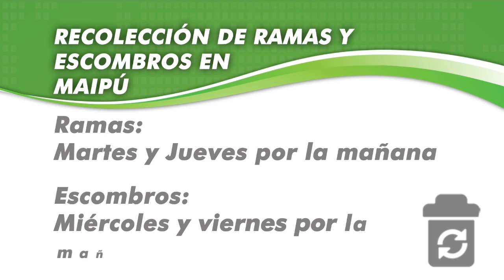Maipu Informa EDICION 911